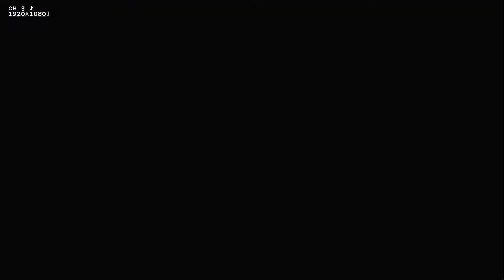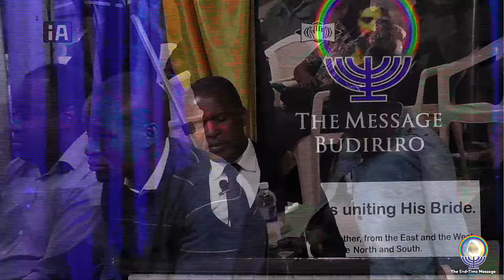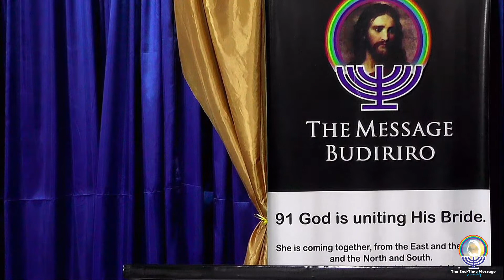THE BENEFITS OF RESURACTION.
Friday 09 Septemeber 2022

Pastor Nyararai Makwinye.
Eastlea, Tarbenacle.